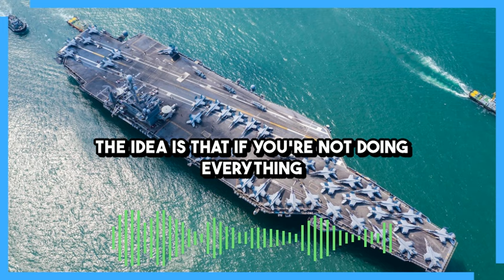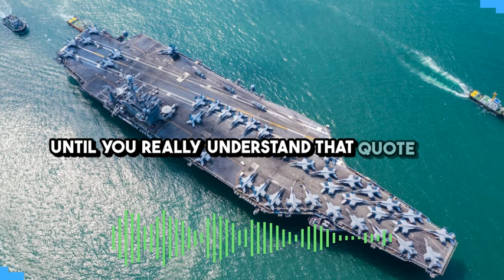You Don't Get To Vote On Any Of Your Government's Most Consequential Actions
You don't get to vote on whether wars, militarism and imperialism should continue.

You don't get to vote on whether your government should engage in nuclear brinkmanship with Russia and China.

You don't get to vote on whether your government should keep systems in place which ensure the destruction of our biosphere.

You don't get to vote on whether your government should be continuously working to subvert and destroy any nation anywhere on earth who dares to disobey its commands.